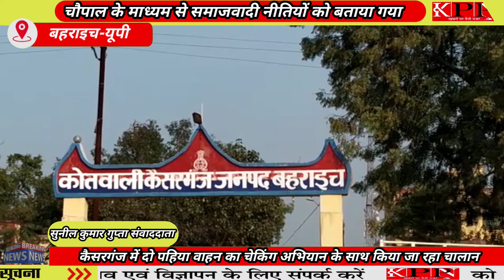बहराइच,कैसरगंज में दो पहिया वाहन का चेकिंग अभियान के साथ किया जा रहा चालान... KPPN News